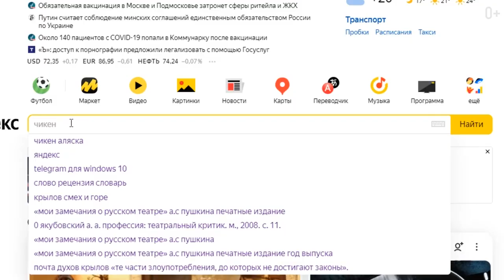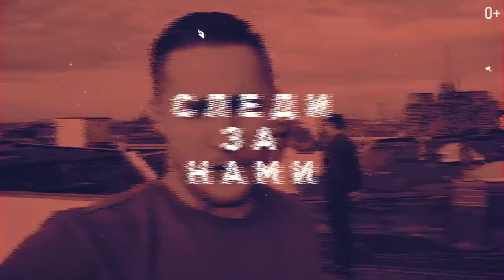Отдых с двумя маленькими детьми: 1.5 месяца и 5000 км путешествия на машине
Всем привет! Это маленькие итоги нашего большого путешествия :)

Целых полтора месяца мы были в дороге и проехали более 7000 км (на момент записи видео было 5000 км). За это время мы успели посетить огромное количество городов! Только в Крыму мы побывали в 15-ти городах, а ведь помимо Крыма мы посетили и Краснодарский край, с его городами-курортами и неописуемой красотой, и Северный Кавказ, с изумительной адыгейской природой и живописными горами.

Несмотря на время года, путешествие вышло прекрасным, а о лайфхаках и атмосфере путешествия с детьми вы узнаете в видео:

00:00 - Тема ролика
00:13 - Отсчет времени
01:24 - Отсчет километров
01:54 - Отсчет количества городов
02:41 - Об изначальных планах
03:56 - Челлендж при остановках по пути
04:33 - Путь к Майкопу
06:02 - Перекус по дороге
07:19 - Спорт и путешествия

Что скажете насчет проделанного пути? Куда отправиться путешествовать дальше?